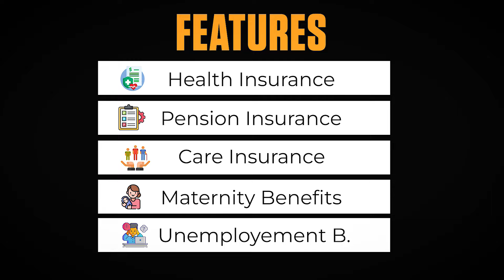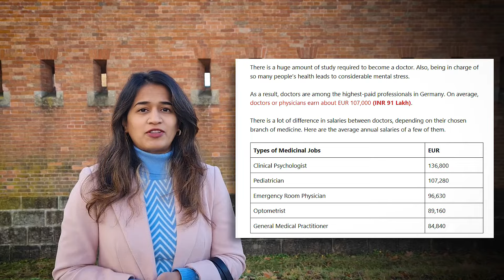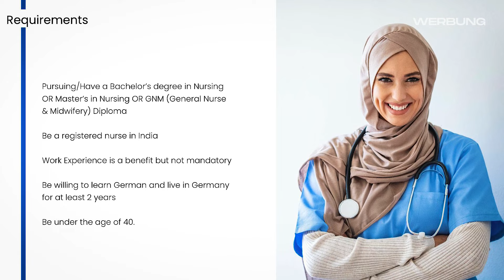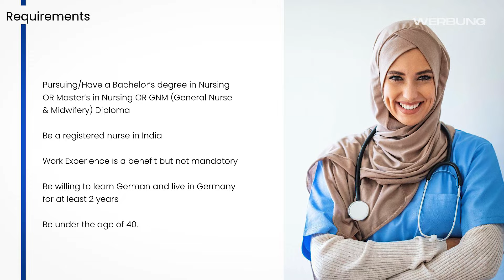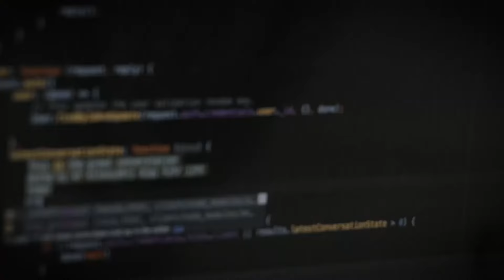High Demand Professions and Salaries in Germany (Register for Direct Nurse Jobs in Caption)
Video Topic: High Demand Professions in Germany and their Salaries
Make sure to apply on this for a reliable way to find nurse job with high salary in Germany